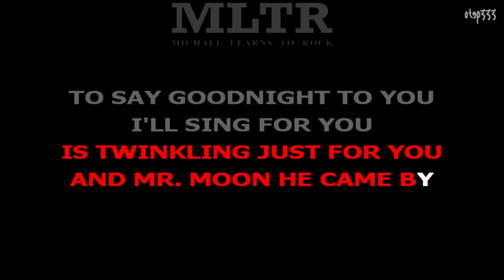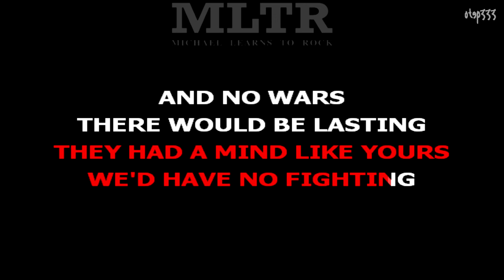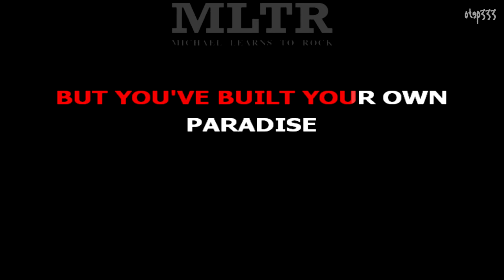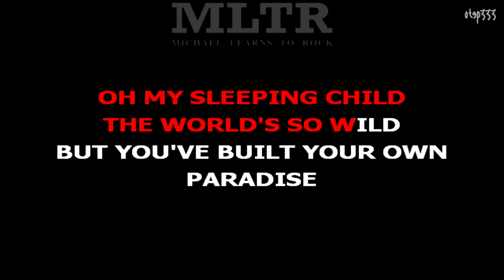Michael Learns To Rock | Sleeping Child (Karaoke + Instrumental)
MLTR karaoke.